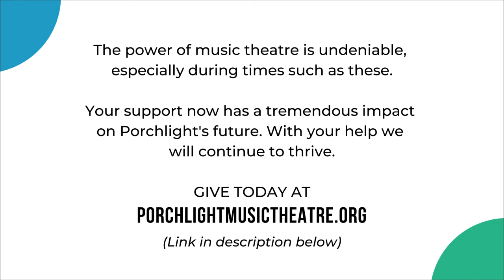WPMT Presents: The Mikado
WPMT’s premiere of “The Mikado” airs at 1 PM CT, Enjoy the satire in this historic work that originally premiered in 1885 and still holds its ground today, featuring Kenny Baker as "Nanki-Poo," Evelyn Case as "Yum-Yum" and Gordon MacRae as "Ko-Ko” with music by Sir Arthur Sullivan, and book and lyrics by W. S. Gilbert, as it was heard on The Railroad Hour in December of 1949.